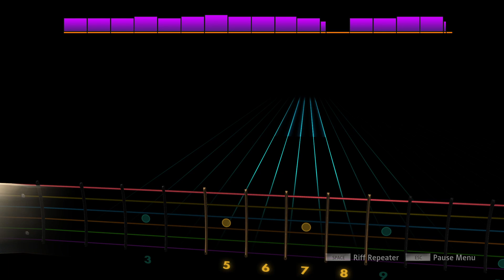Darko US - Mars Attacks [Rocksmith 2014](Rhythm)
Tuning: Drop F